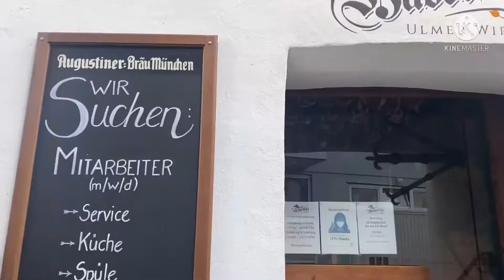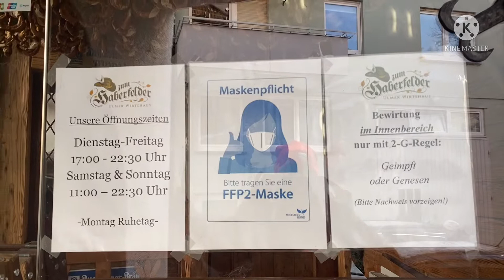เดินหาร้านสเต็กในเมืองอูมล์beef steak#steak#ร้านสเต็กในเมืองอูมล์